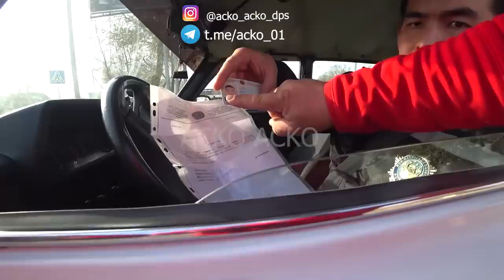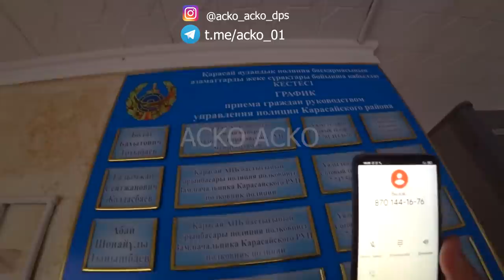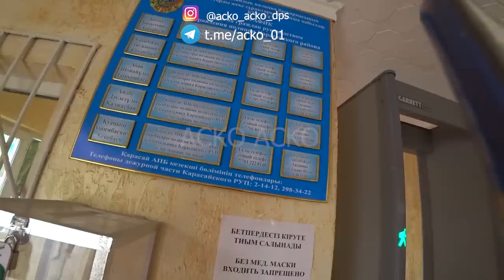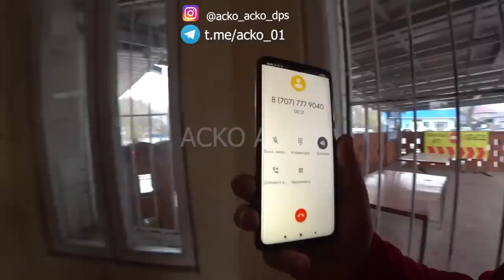Арыз жазуға кірген едім, Қаскелен РОВД алдында өз қызметкерлері заңды белшесінен басып, бұзып жүр.